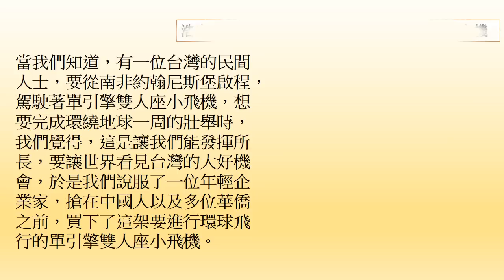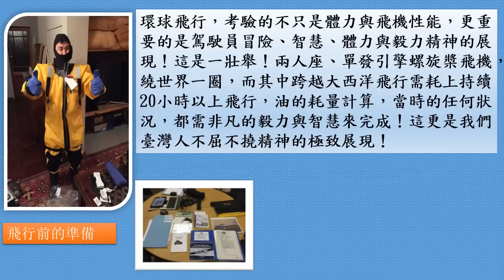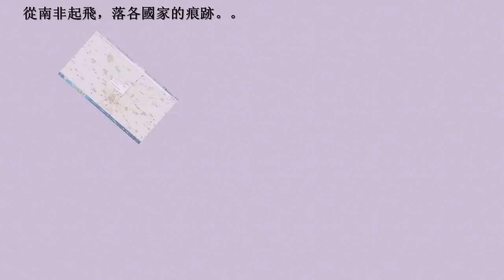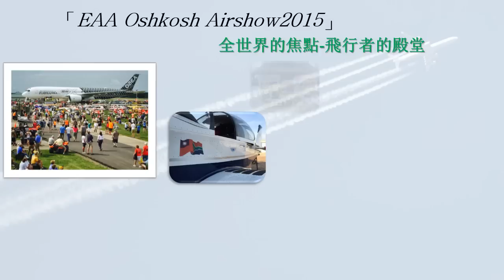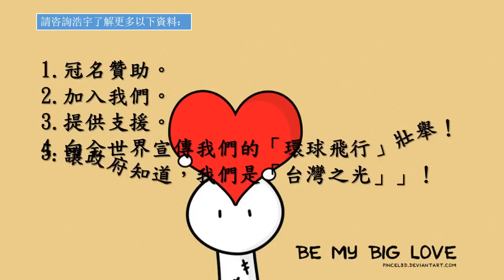台湾之光 環球飛行首部曲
為夢想而飛